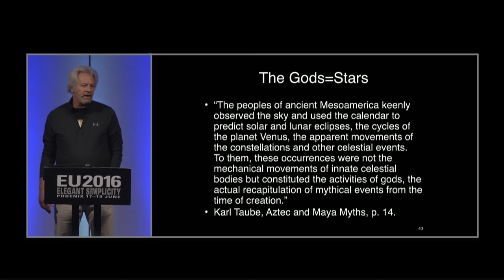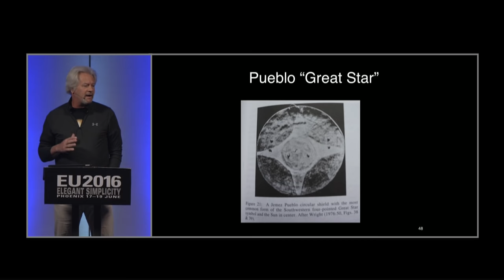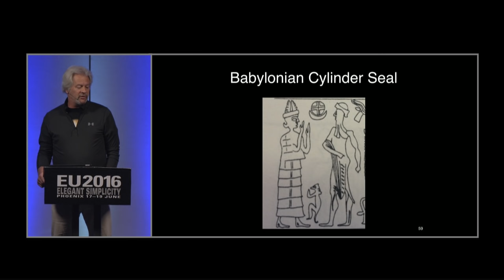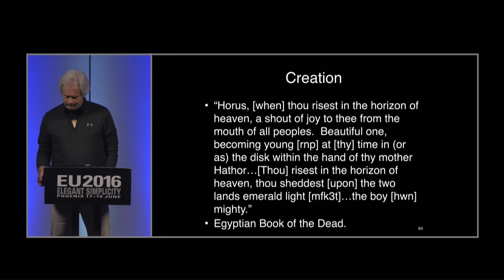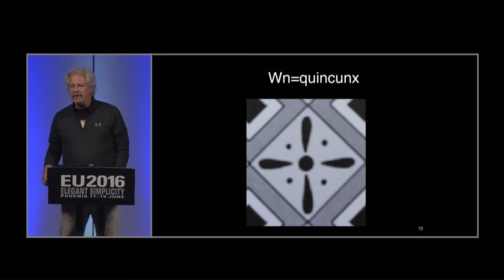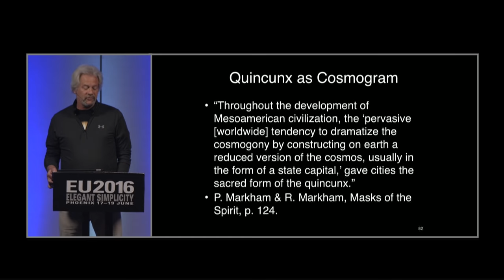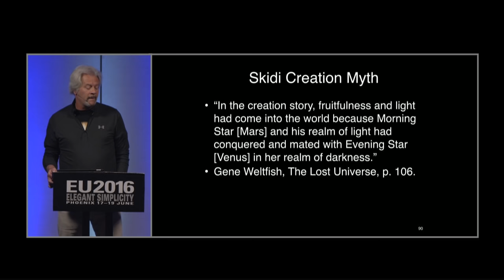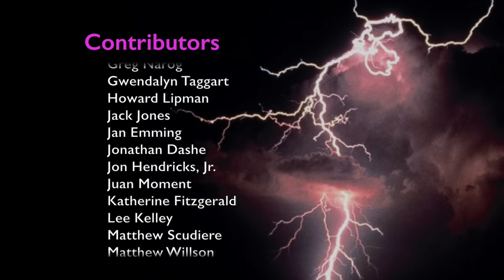Ev Cochrane: Turquoise Skies -- Echoes of Creation | EU2016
Ev Cochrane offered a systematic analysis of the earliest pictographs of ancient Egypt and Mesoamerica in order to document a universal tradition of a “green” or turquoise-colored sun in former times.  The evidence will show that the Turquoise Sun stood at the very heart of ancient accounts of Creation. If such traditions have a basis in reality, it stands to reason that modern understandings of the solar system’s recent history are seriously flawed and outdated.

Ev is the author of numerous articles and books arguing the case for recent planetary catastrophes. A graduate of Iowa State University, he earned an M.S. in Genetics, 1982. Ev is the author of Martian Metamorphoses (1997); The Many Faces of Venus (2001); Starf*cker (2006); and On Fossil Gods and Forgotten Worlds (2010). He is currently working on major monographs on astral religion in Ancient Egypt, the Greek myth of Phaethon, and myths of Creation.